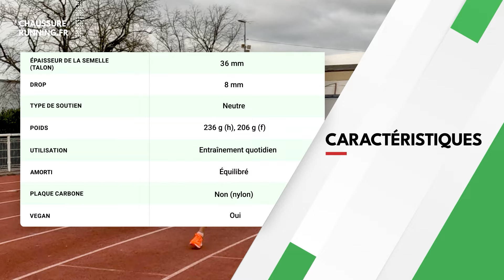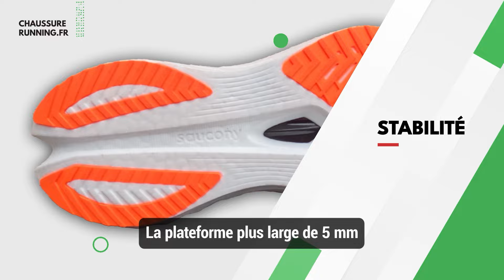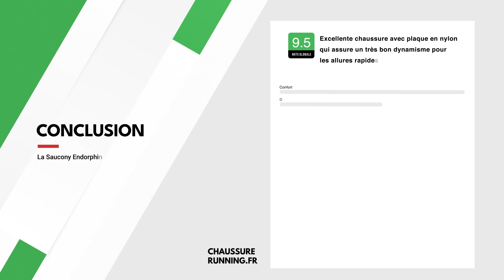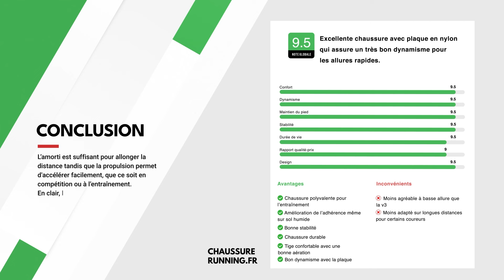Saucony Endorphin Speed 4 test et avis complet. Meilleure chaussure rapide pour l'entraînement ?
La Saucony Endorphin Speed 4 est l'une des chaussures d'entraînement rapide les plus populaires au monde.

Plus dynamique mais moins polyvalente, cette nouvelle version continue de séduire.

Ce modèle à plaque en nylon peut-il convenir à votre pratique et à vos besoins de runner ?

Julien Guyod, spécialiste du marathon (2 h 38), vous livre son verdict après différentes sessions de test.

Vous recherchez une bonne promo pour acheter ces chaussures ? Utilisez le code CHRUNNING15 sur i-Run

0:27 Caractéristiques
0:35 Amorti
1:12 Retour d'énergie
1:34 Stabilité
1:50 Maintien du pied
2:27 Traction
2:41 Utilisation
3:24 Qualité et durée de vie
3:45 Conclusion